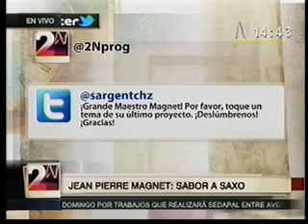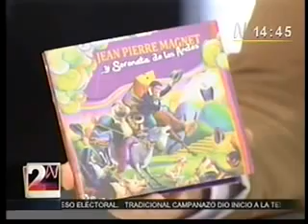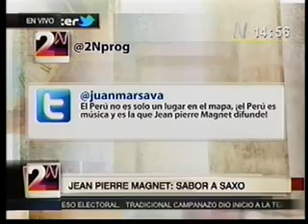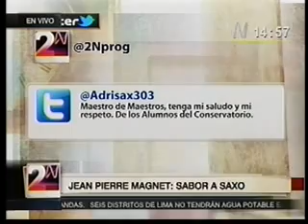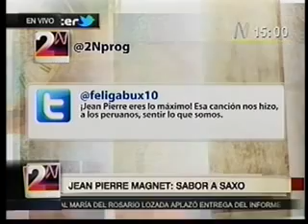SERENATA DE LOS ANDES - ENTREVISTA JEAN PIERRE MAGNET "2 A LA N" - PARTE 2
Jean Pierre Magnet en entrevista con Carlos Cornejo en "2 a la N" en Canal N (5 de octubre de 2012). Parte 2